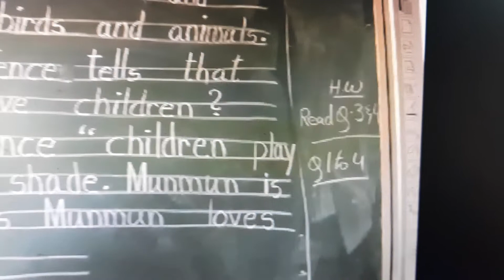7-11-20 English -2